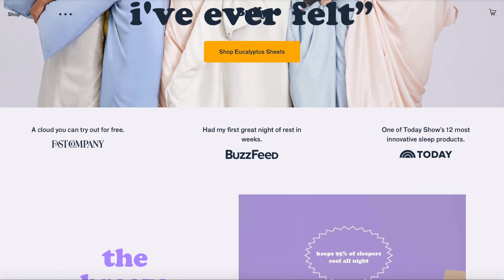24 Things We Learned About Each Other After Moving In Together | Lucie & Michael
What we learned after moving in together | relationship story and moving in together advice!

Here are 24 things that Michael and I learned about each other and our relationship after we moved in together 4 years ago!! We lived together for 2 years before getting engaged and have been together for 10 years total (we're high school sweethearts!). We also decided to move in together before marriage, and this video includes our story time of why we did it & the moving in together pros and cons!

NOTE: this video is not for everybody. Some people might be unable to move in with a partner before marriage for ideological or religious reasons (or would just prefer not to), and that's okay! Feel free to watch this video only if this is something you're considering / interested in trying!

Moving in together after a long distance relationship can be challenging. Actually, moving in together for the first time can be a challenge in and of itself. When you move in with a partner, you learn so much about each other and about your relationship as a couple. There are all those funny memes on instagram like: "moving in together expectation versus reality" -- and most of the time I just have to laugh. Michael did NOT know the reality of how messy I can be sometimes (I'm working on it!).

We truly believe that, if you move in with a partner before marriage, you can get all of those little nitty gritty relationship problems out of the way early on. Then, once you get married, you can return to life like normal and enjoy the "honeymoon stage" without also needing to figure out how to live together well.

Living together as a newlywed couple has been so much easier for us since we have been living together for a few years now and we've already worked out most of our kinks!  😍 Let me know what other "relationship" style or relationship advice videos you want to see from us (even some more tips on moving in together, if you're interested) 💕 Also check out our long distance story on my YouTube channel!